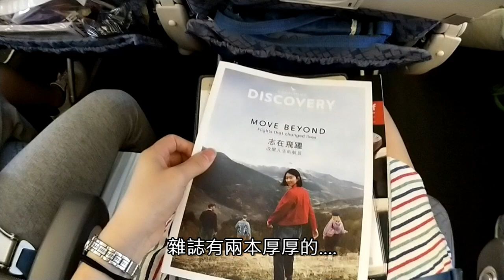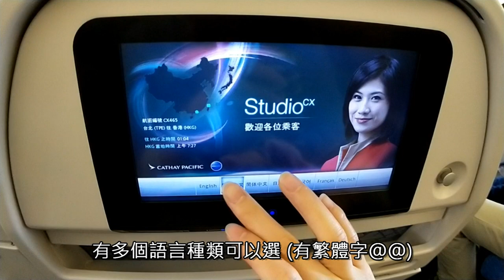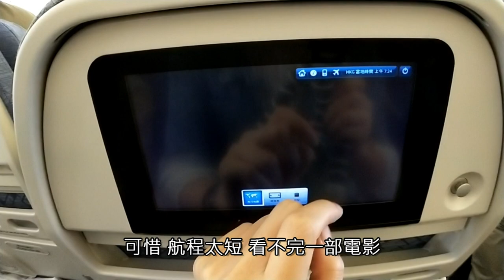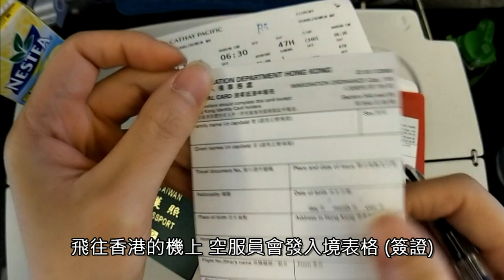國泰航空經濟艙搭乘體驗《台灣-香港》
去了3次香港
第一次搭 國泰航空 波音777 系列
記得在機上向空服員索取香港入境表，港簽的部分要在台灣先辦好(可以線上免費申辦)，或是持 台胞證 就可以快速入境~

最納悶的是...
去、回的飛機餐乍看之下以為是蘋果派
結果都是含有豬肉的捲餅!!

恩? 不是宣導要防疫豬瘟